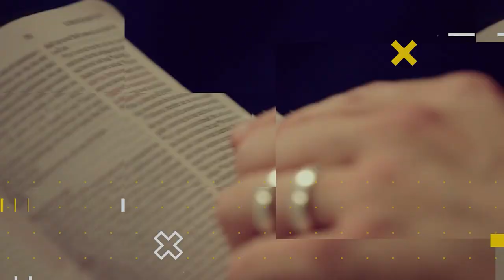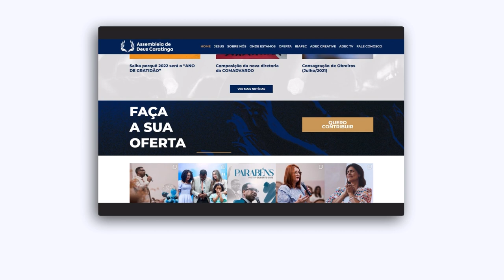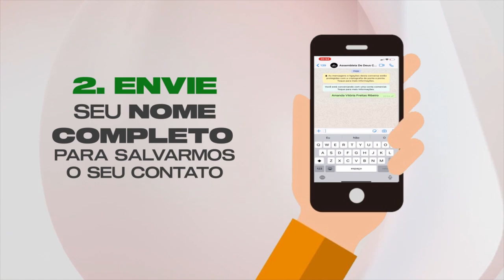LIÇÃO 13 - A Amizade de Jesus com uma Família de Betânia | LIÇÕES BÍBLICAS